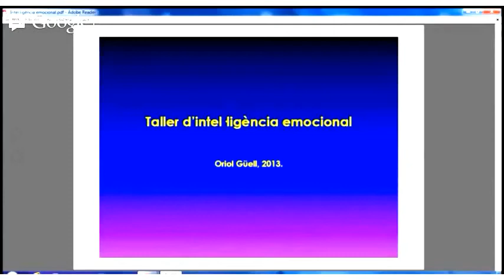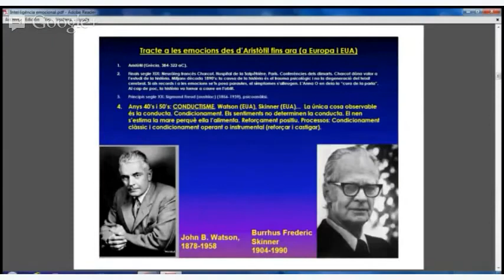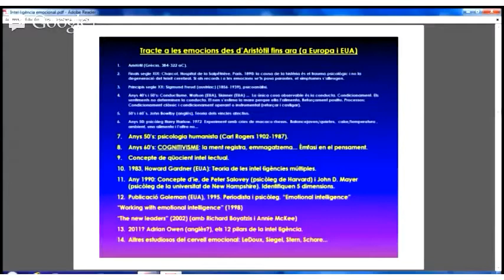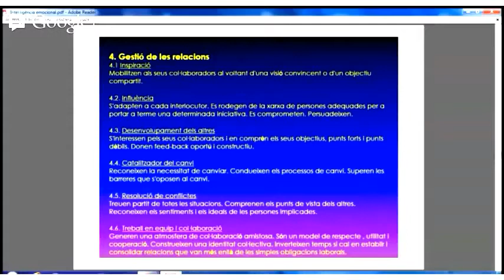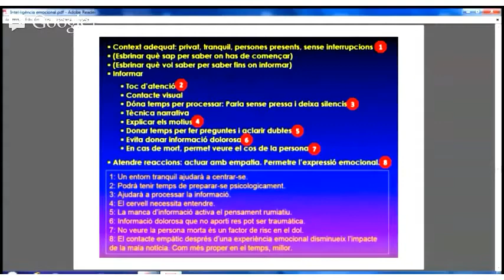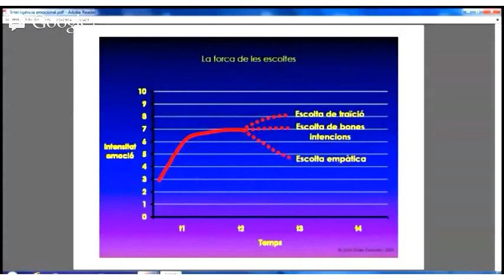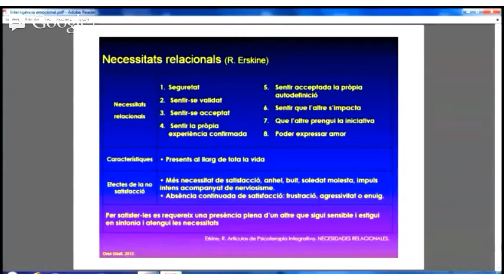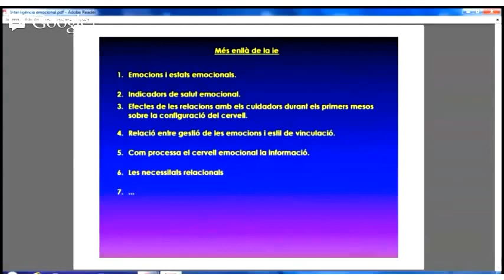Intel·ligència emocional.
Taller d'Intel·ligència emocional. Oriol Güell, psicòleg. XXX Curs de Formació Continuada en Pediatria 2013.